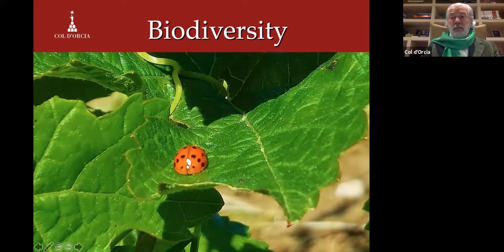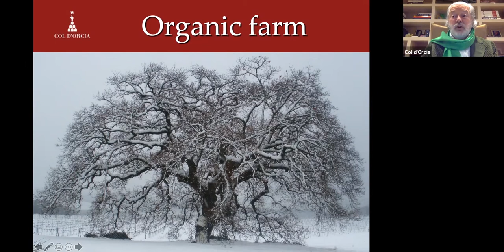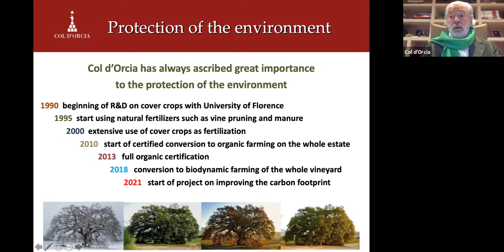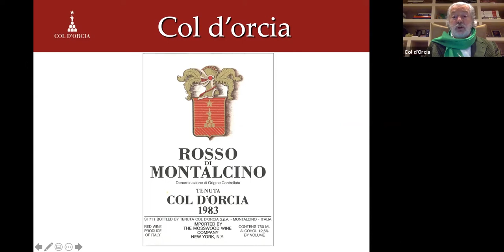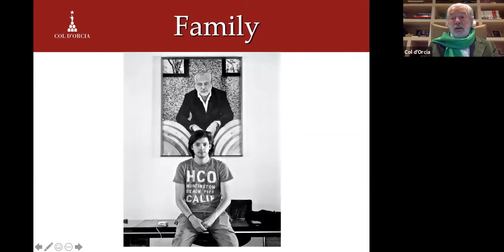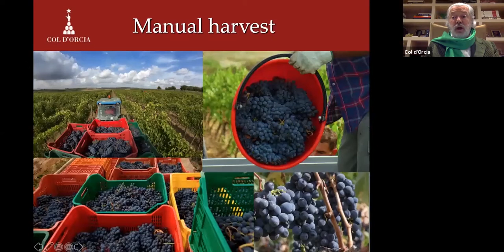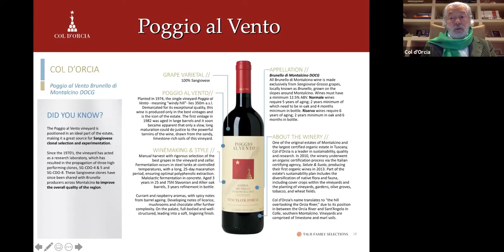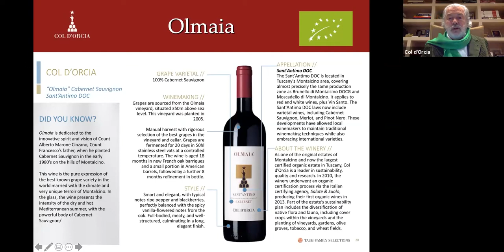Col d'Orcia 2016 Brunello di Montalcino Release - Wine Oh TV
Join us as we are transported to Tuscany to learn about Brunello wine. Watch as we taste the 2016 Brunello di Montalcino release virtually with Count Francesco Marone Cinzano, owner of Col d’Orcia. Col d’Orcia is the third largest owner of Brunello vineyards in Montalcino and the largest organic vineyard in Tuscany. Situated on the outskirts of the medieval hilltop village of Montalcino, in Tuscany’s Siena province, the estate has a rich winemaking history dating back to the 14th century.  The estate’s name translates to “the hill overlooking the Orcia River,” due to its position in between the undulating hills of the Orcia River and Sant’Angelo in Colle.

Alongside his 2016 Brunello, we taste Poggio al Vento Brunello di Montalcino Riserva DOCG 2013, and Olmaia Sant’Antimo Cabernet DOC 2015. All three wines are produced entirely with organically grown grapes farmed on the Col d’Orcia estate and bottled on location.

Here's the wine line up:

Brunello di Montalcino DOCG 2016 –SRP $59.99

Poggio Al Vento Brunello di Montalcino Riserva DOCG 2013 –SRP $162.99

Olmaia Cabernet Sauvignon Sant’Antimo DOC 2015 –SRP $68.99